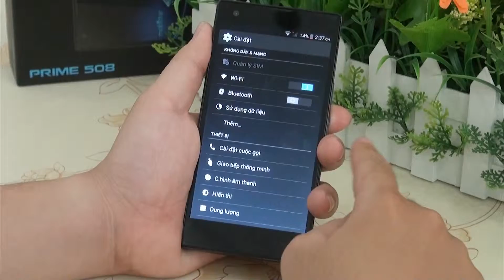Mobiistar Prime 508 : Unboxing & Quick Look